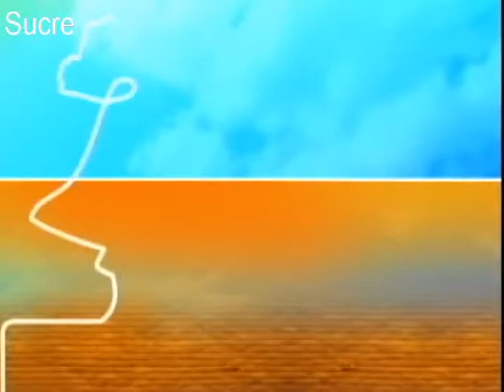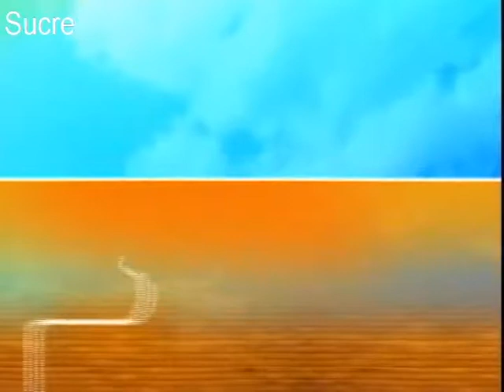TEMA DEL DÍA: SIFONAMIENTOS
Prevención contra sifonamientos en la ciudad de Sucre.